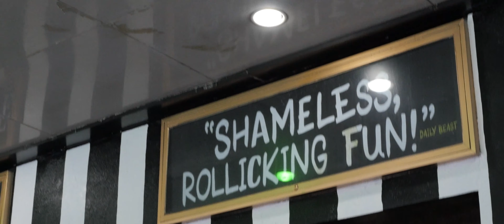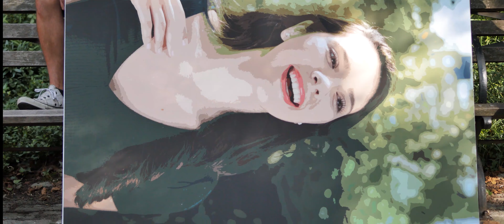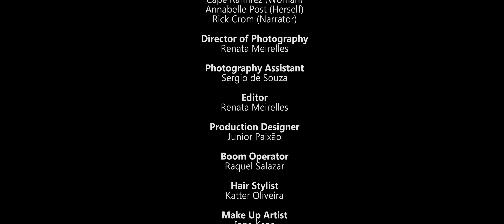LOL - Life on a Lish - TEASER